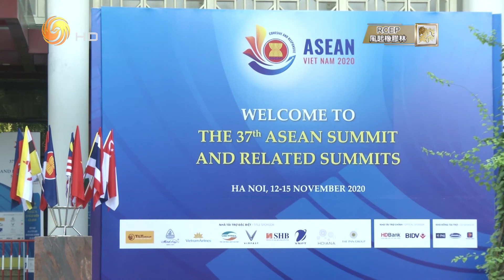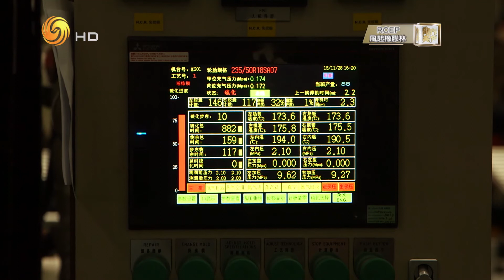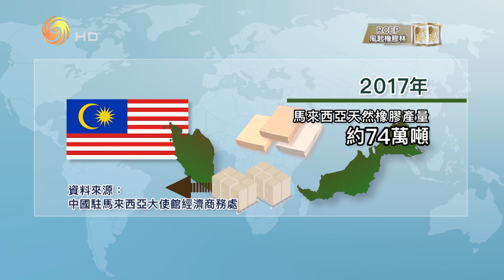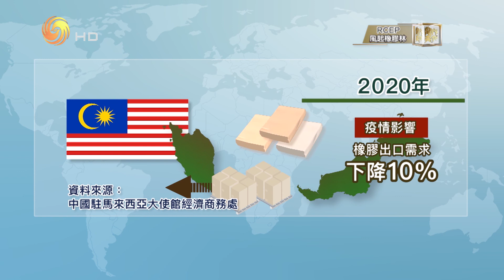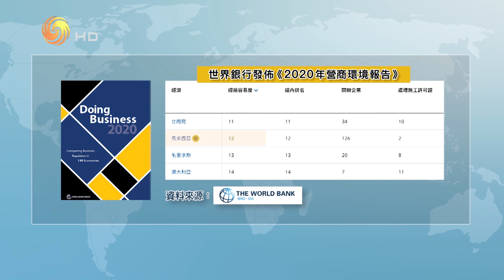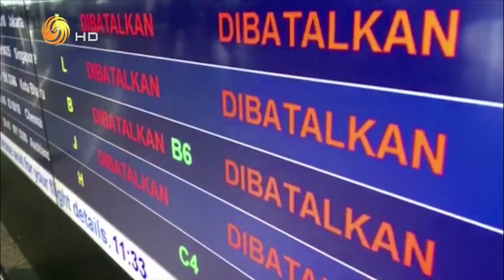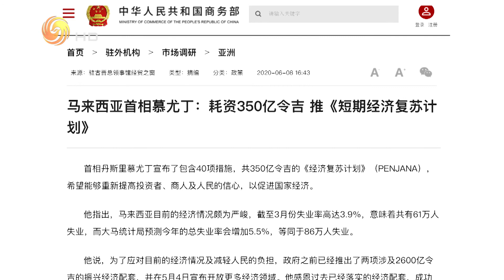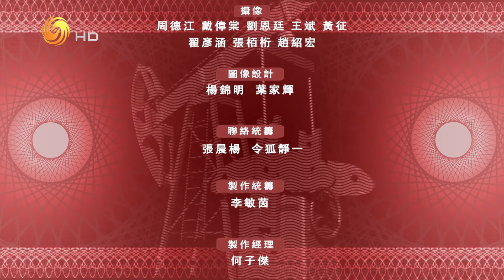《龍行天下》：《RCEP》——《風起橡膠林》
隨著RCEP的簽署，中國橡膠企業投資東南亞，以資金、技術和管理優勢，更好地與東南亞當地自然、土地和勞動力等優勢資源有效互補，推升了當地產業集群。
本集的國別指引，呈現馬來西亞旅遊業的投資環境，並關注相關的鼓勵政策和投資注意事項，為疫情之後投資馬來西亞旅遊業提出建議。
With the signing of RCEP, Chinese rubber enterprises investing in Southeast Asia will effectively complement the local natural, land and labor resources of Southeast Asia with their capital, technology and management advantages, and promote the local industrial clusters.
The country guidelines of this episode present the investment environment of Malaysia's tourism industry, focus on the relevant policies and investment considerations, and put forward suggestions for investors in Malaysia's tourism industry.